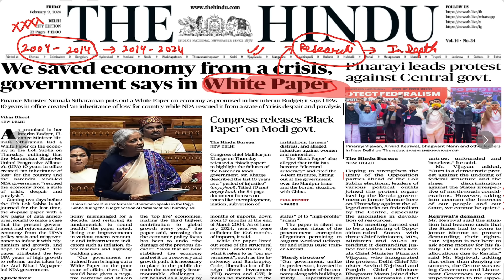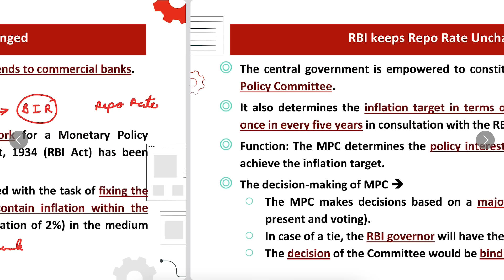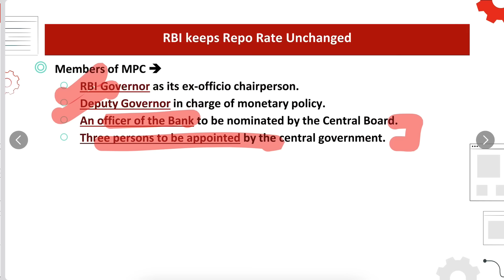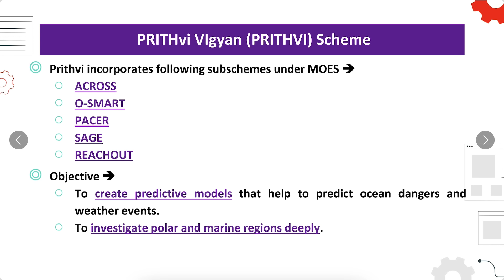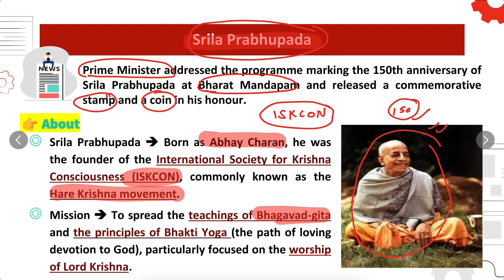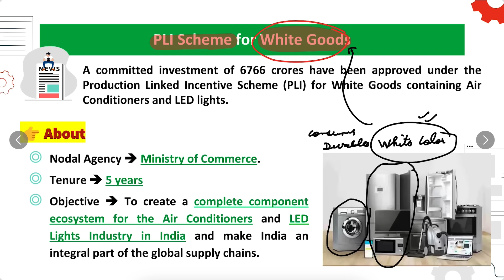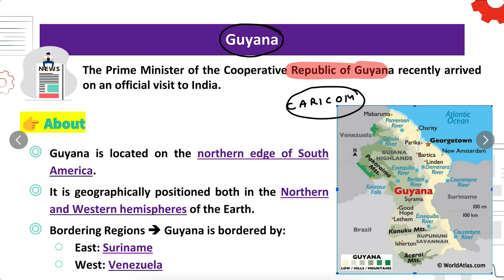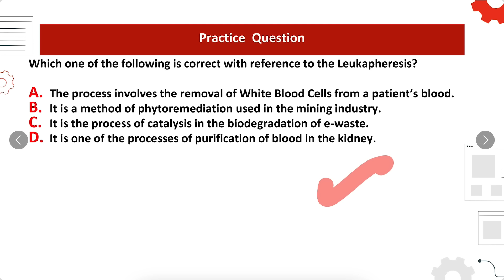9 February 2024 Current Affairs | Today Hindu Newspaper | Daily Current Affairs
PW OnlyIAS Offline COURSE की अधिक जानकारी के लिए Link पर कर दिए गए Form को Fill करे

UPSC Foundation Batch 2025 📚
1. Titan 2.0 (English) 2025
2. Sankalp 4.0 (Hinglish) 2025
3. Sankalp 4.0 (Hindi) 2025
UPSC Prelims Test Series 2024
Offline Series
1. RPP (Rigorous Prelims Program) - 2024 - Offline (English)
2. RPP (Rigorous Prelims Program) - 2024 - Offline (Hindi)
3. RPP (Rigorous Prelims Program) - 2024 - Offline Lucknow (English)
4. RPP (Rigorous Prelims Program) - 2024 - Offline Lucknow (Hindi)
5. RPP (Rigorous Prelims Program) - 2024 - Offline Patna (English)
6. RPP (Rigorous Prelims Program) - 2024 - Offline Patna (Hindi)
1. RPP (Rigorous Prelims Program) - 2024 - Online (English)
2. RPP (Rigorous Prelims Program) - 2024 - Online (Hindi)
For Lecture Pdf Join Telegram Channel
indian express newspaper today,
Indian express,